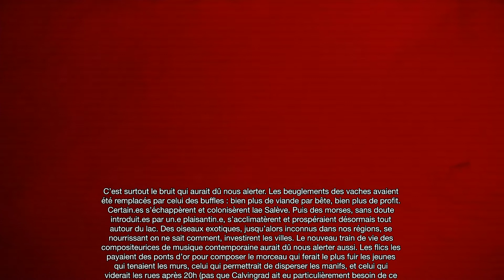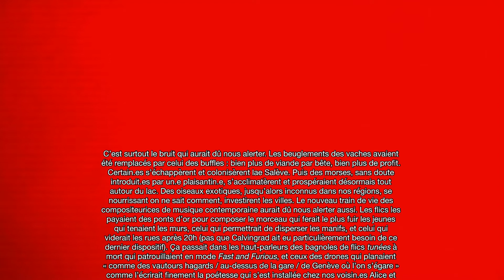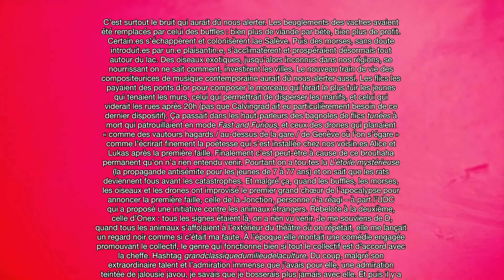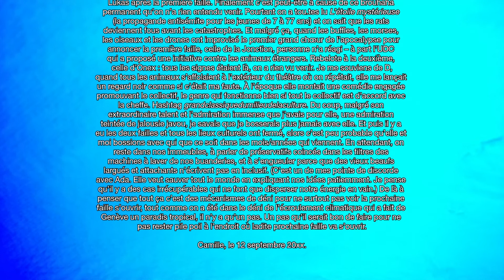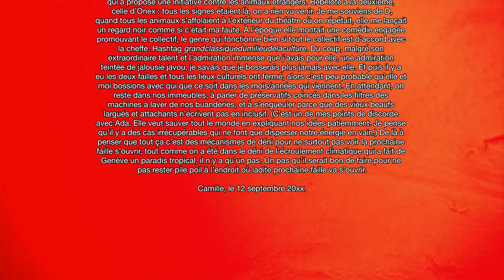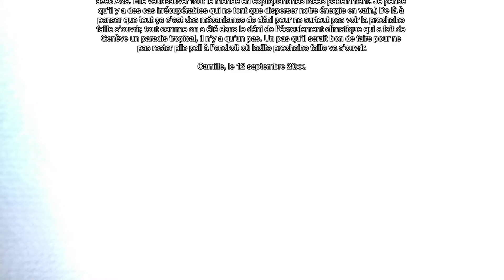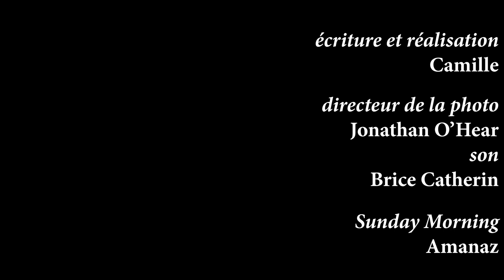Ne rien entendre (version courte)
Ecriture et réalisation
Camille

Direction de la photographie
Jonathan O'Hear

Son
Brice Catherin